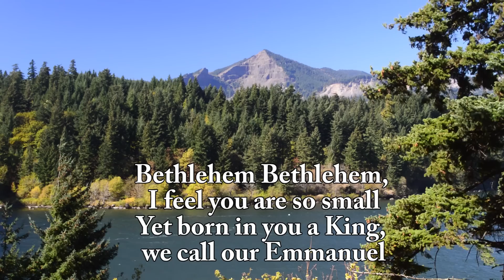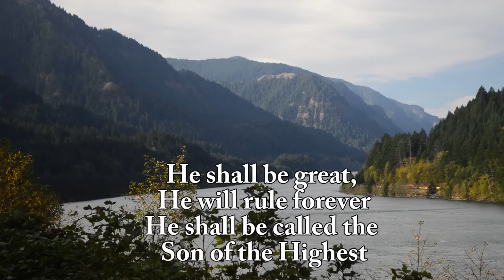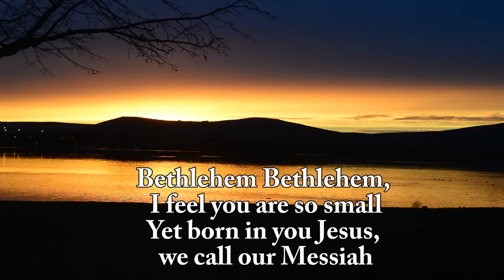Bethlehem Bethlehem, His Name Is Jesus - New Christmas Song | AnimatedFaith.com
Bethlehem, a town in ancient Biblical Israel where Jesus was born feels so small, but out of Bethlehem came Jesus the King, the Messiah.  This is based on Micah 5:2 which is a prophecy about the city of Bethlehem. The verse seems to indicate that the city felt too small and unimportant to do anything significant. But from this city came Jesus Christ.  Jesus is King and Redeemer. This is the real meaning of Christmas.

Bethlehem Bethlehem, I feel you are so small
Yet born in you a King, we call our Emmanuel
He shall be called Jesus, born of a virgin
His name is Jesus, our Savior, our Redeemer

Yet born in you a Ruler, we call our King
He shall be great, He will rule forever
He shall be called the Son of the Highest

(bridge)

Yet born in you Jesus, we call our Messiah
Jesus the Son of God, Jesus the Son of man

Jesus